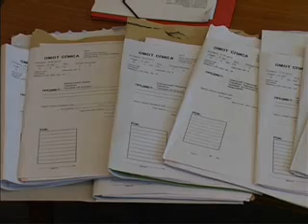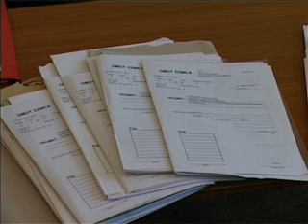10 08 komisija za imenovanje direktora pregledala prijave